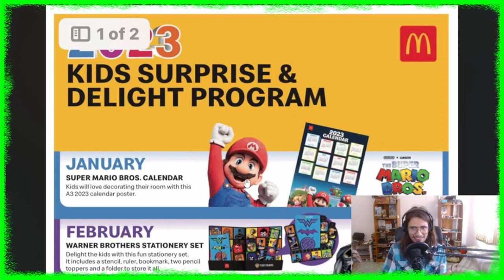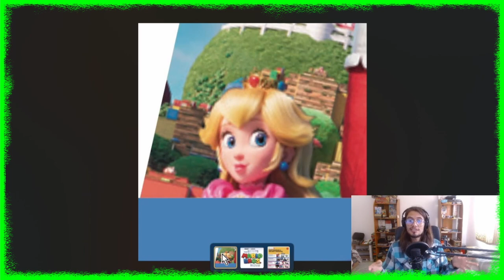Se filtra Peach de la película de Super Mario Bros - Green Retroman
**MIS JUEGOS**
- puedes apoyarme comprando mis juegos